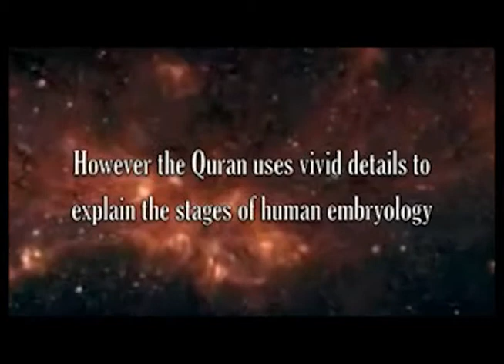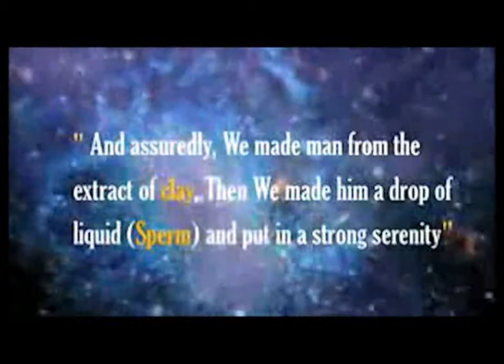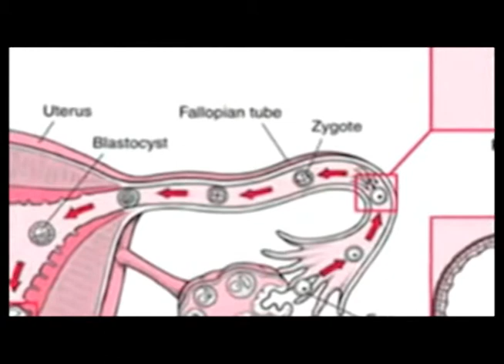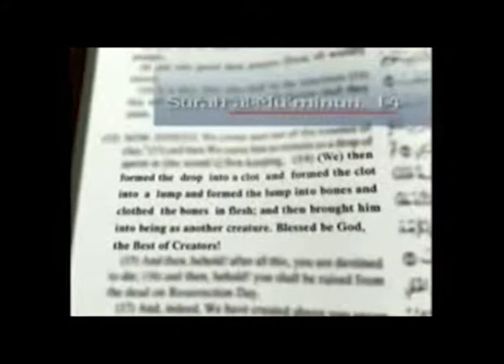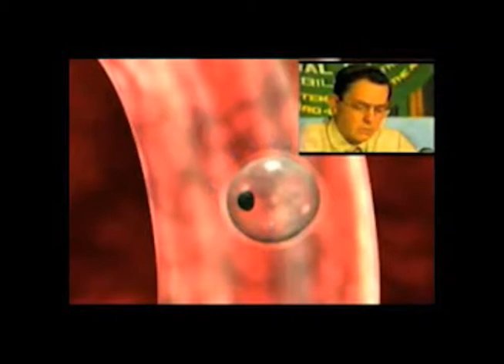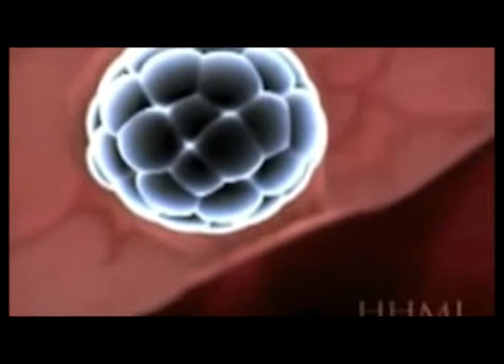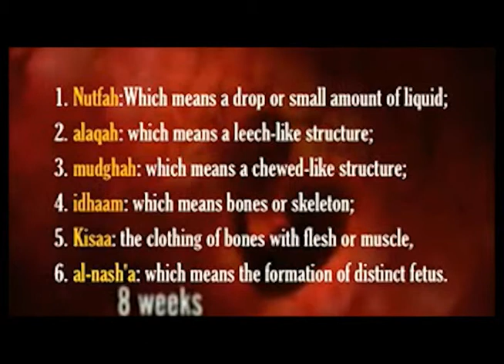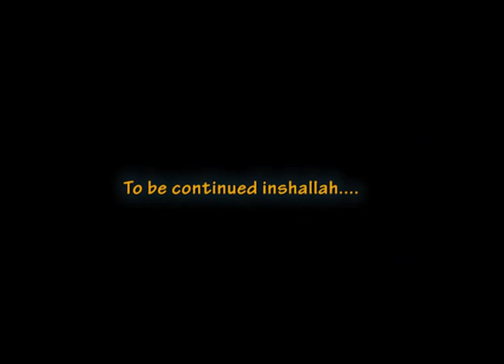The Book Of God P12